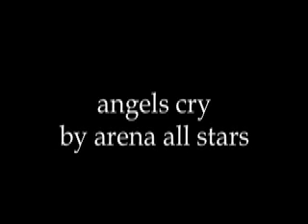chily-chacha angels cry.mov